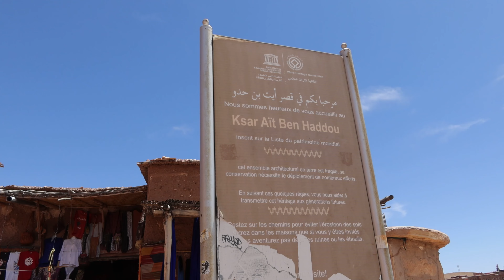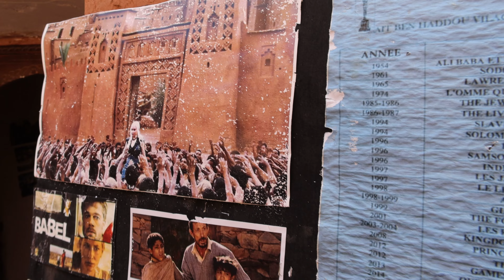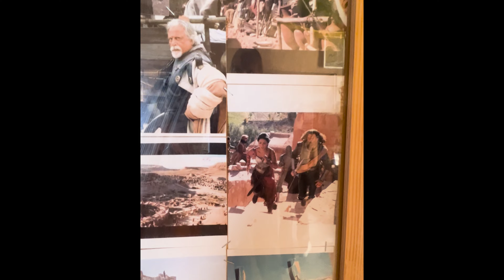Marrakesh day trip: Ouarzazate and Ait Benhaddou (25 EUR per person trip)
In this video, we'll go on a day trip from Marrakesh to Ouarzazate and Ait Benhaddou. This will be a great option for travelers who want to see some of the best scenery in Morocco!

Ouarzazate is the city where Atlas Studios are, where they shoot some famous movies and then the UNESCO site of Ait Benhaddou is a surreal clay city that still stands today. This day trip will give you a taste of both places and you'll have a lot of fun!

02:56 Tizi n’Tichka
05:25 Ksar Aït Benhaddou (UNESCO SITE)
16:47 Atlas Studios

One Month as a Digital Nomad in Morocco

How To Dress in Morocco as a Tourist?